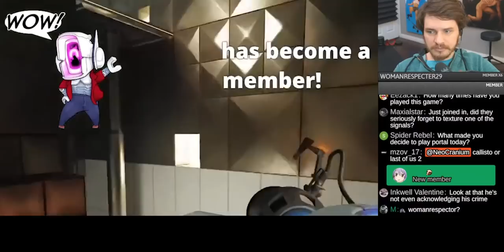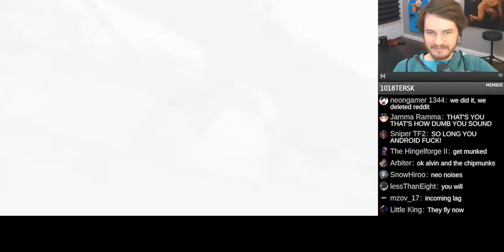NEOCRANIUM PLAYS PORTAL WITH RTX!!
rtx 4090 best portal character

I only made this so I could make the thumbnail (and the ship art)